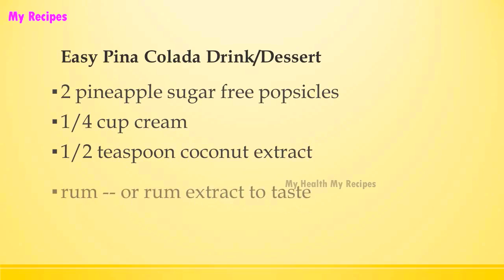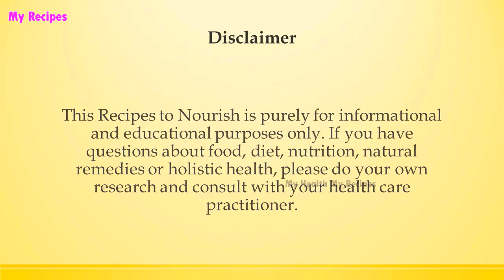Easy Pina Colada Drink Dessert | Easy Low Carb Recipes | DIET RECIPES | RECIPES LIBRARY